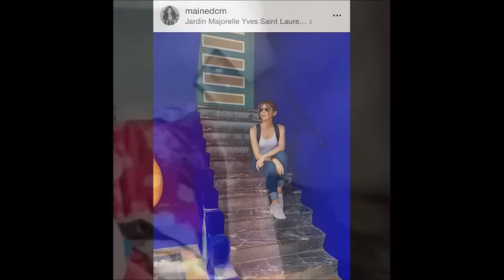AlDub Highlights August 12 2016 On Off Cam Compilation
Imagine You And Me
Alden Richards
Maine Mendoza
Maichard
Jowapao
TVJ

Cast:
Main Hosts
Tito Sotto, Vic Sotto and Joey de Leon
Co-hosts
Segments: Sugod Bahay/Broadway, Barangay Bayanihan, Kalyeserye, Hakot Pa More
Production
Executive producers:

Kalyeserye Cast:
Yaya Gasgas
Dra. Dora de Explorer
Jimmy / Jaime
Bae-by Baste
The Rogelios
The Quandos
The Bernardos